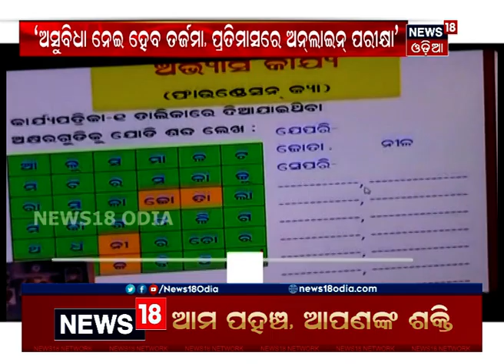YouTubeରେ ଆରମ୍ଭ ହେଲା ପାଠପଢା କିନ୍ତୁ ଯାହା ପାଖରେ ଇଣ୍ଟରନେଟ ସୁବିଧା ନାହିଁ ସେ କେମିତି ପଢିବ?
YouTubeରେ ଆରମ୍ଭ ହେଲା ପାଠପଢା, ଅନେକ ସ୍ଥାନରେ ଇଣ୍ଟରନେଟ ପହଞ୍ଚୁନି |  ଦୁର୍ଗମ ଅଞ୍ଚଳର ପିଲା କେମିତି ପଢିବେ ପାଠ ? | ଏ ସବୁ ଅସୁବିଧା କେମିତି ଦୂର ହେବ?